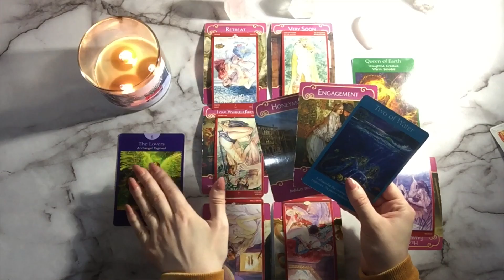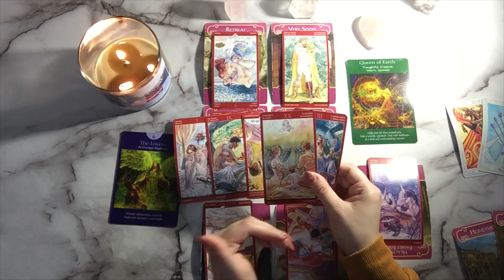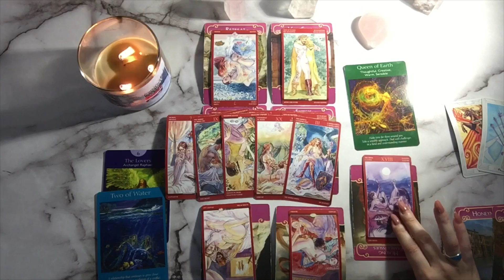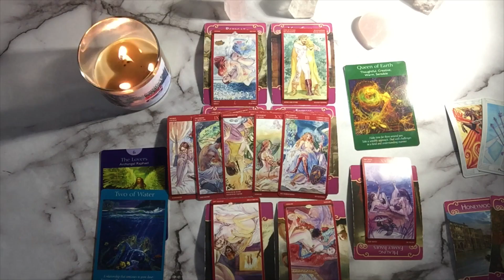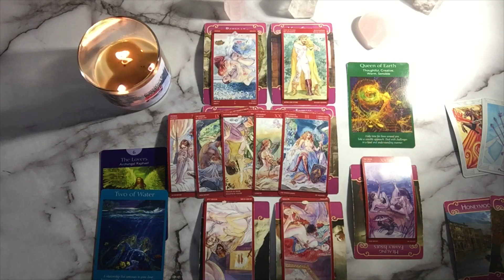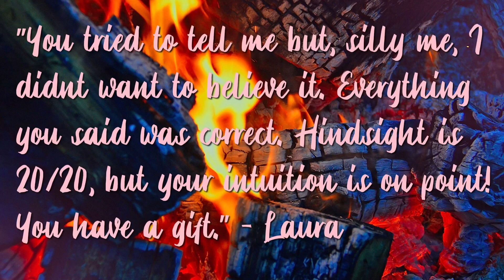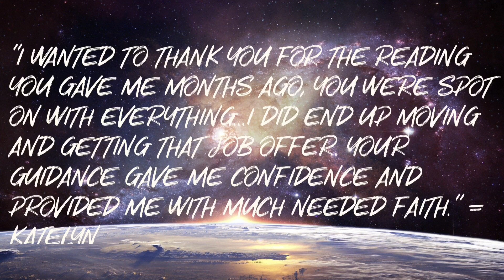ARIES ♈️ Other People Are Meddling In This Commitment 💍 MARCH 2020 TAROT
Tarot decks used in this video:
Tarot of S. Magic by Lo Scarabeo
Romance Angel Cards by Doreen Virtue
Thoth Deck by Aleister Crowley